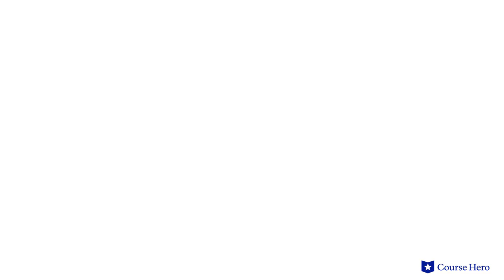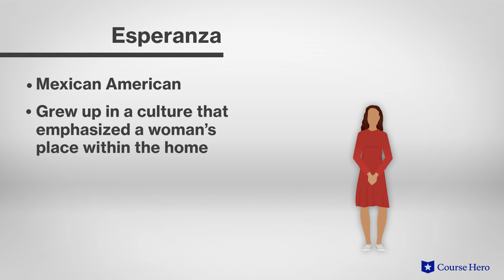The House on Mango Street by Sandra Cisneros | Introduction: A House of My Own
Summarize videos instantly with our Course Assistant plugin, and enjoy AI-generated quizzes Sandra Cisneros's The House on Mango Street explained with chapter summaries in just a few minutes!

Course Hero Literature Instructor Russell Jaffe provides an in-depth summary and analysis of Introduction: A House of My Own of Sandra Cisneros's novel The House on Mango Street.

Download the free study guide and infographic for The House on Mango Street

Sandra Cisneros's poignant bildungsroman The House on Mango Street traces the evolution of teenaged Esperanza Cordero as she comes of age in a low-income urban neighborhood in the 1970s.

Esperanza and her friends wander the barrio, observing the lives of the men and women who inhabit it. She hopes to escape, motivated in part by her observations of the cloistered lives of the women, who spend their days indoors awaiting the return of their husbands.

Falling in with a popular girl at her school, she is ultimately traumatized when she is raped at a carnival. Nonetheless, she perseveres and redoubles her resolve to leave her straitened circumstances.

However, Esperanza stays on Mango Street—eventually realizing home is who she is, not where she is.

A testament to the resilience of immigrant communities, the novel has gained a significant following and is considered a classic of Latino American literature.

Sandra Cisneros’s The House on Mango Street was first published in 1984. American by birth and Chicana by heritage, Cisneros is considered a leading voice in Latino and feminist literature. Cisneros’s varied body of work—which includes poetry, novels, and essays—explores the lives of working-class Latinas navigating dual cultures.

The novel The House on Mango Street contains many enduring themes, including identity, as Esperanza struggles to determine whether she wants to remain a child or become an adult; the lives of women, as the women are expected to aspire only to marriage and motherhood; and sexual awakening, as the thrill of attraction is tempered by cultural fear and disapproval of female sexuality.